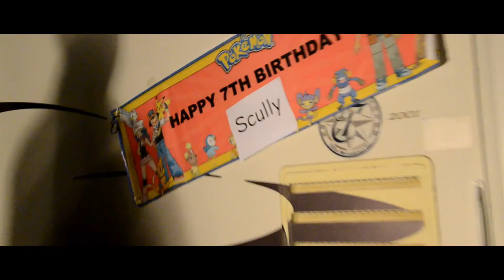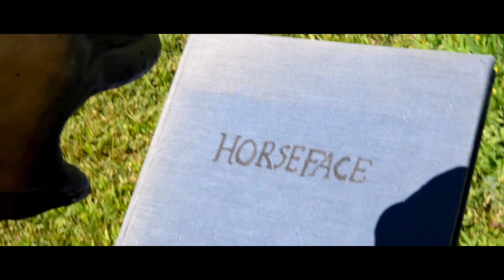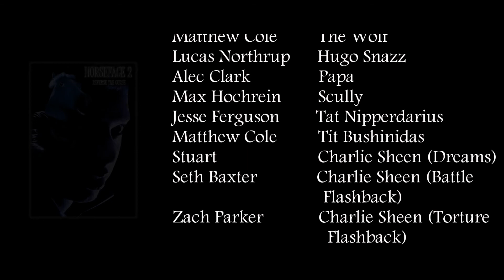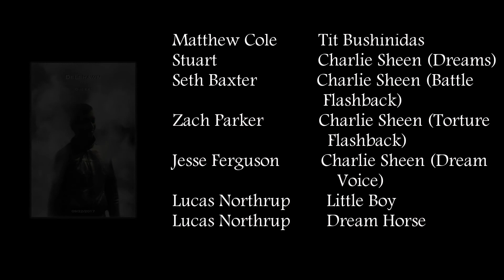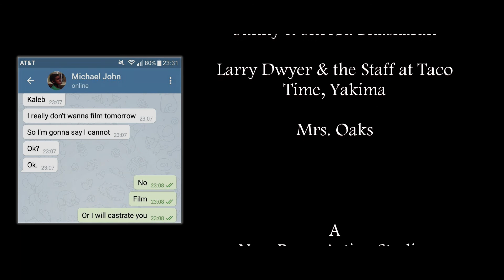Horseface 2: Reverse the Curse - Full Feature Film | New Boom Action Studios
"Delshawn, 'The Chosen One', is back in action, but this time, it's not for destiny. Not for revenge. Not for justice. For answers."

Produced by Jesse Ferguson & Matthew Cole

Screenplay by Jesse Ferguson

Edited by Jesse Ferguson
Additional Editing by Matthew Cole

Set Design by Jesse Ferguson, Lucas Northrup, & Matthew Cole

Original Score by Dead Ferguson

Directed by Jesse Ferguson & Matthew Cole

-CAST-

Michael John          Delshawn/Horseface
Kaleb Bradford       Falcon
Matthew Cole         The Wolf
Lucas Northrup      Hugo Snazz
Alec Clark               Papa
Max Hochrein        Scully
Jesse Ferguson     Tat Nipperdarius
Matthew Cole         Tit Bushinidas
Stuart                      Charlie Sheen (Dreams)
Seth Baxter             Charlie Sheen (Battle
                                 Flashback)
Zach Parker            Charlie Sheen (Torture
                                  Flashback)
Jesse Ferguson      Charlie Sheen (Dream
                                    Voice)
Lucas Northrup        Little Boy
Lucas Northrup        Dream Horse

Hugo Snazz Character Created by
Jesse Ferguson

Hugo Snazz Costume by
Lucas Northrup, Jesse Ferguson,
& Matthew Cole

"Glagolitic Mass"
Composed by Leoš Janáček
Performed by
Elisabeth Söderströmova, Frantisek Livora,
Richard Novak, Jan Hora,
Lubomir Matl, Czech Philharmonic
Orchestra
& Sir Charles Mackerras

"Original Halloween Organ Music"
By Jessica & Matt Champneys

"Ocean Man"
Written and Performed by Ween

"Can't Feel My Face"
Written by TheWeeknd
Performed by Alec Clark

"Hurt"
Written by Nine Inch Nails
Performed by Michael John, Dead Ferguson, Matthew Cole, Kaleb Bradford, Lucas Northrup, and Jesse Ferguson

-SPECIAL THANKS-

Riverside Christian School

Cary & Patty Ferguson

Tammy Cole

Keith & Amy Bradford

Sunny & Sheeba Bhaskaran

Larry Dwyer & the Staff at Taco
Time, Yakima

Mrs. Oaks

A
New Boom Action Studios
Production
2017